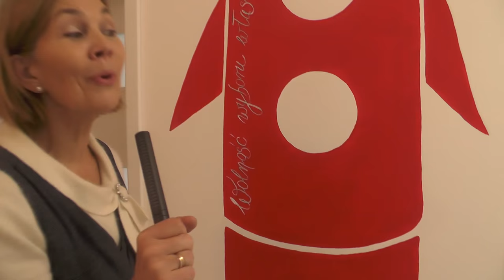sprytny maluch mp4